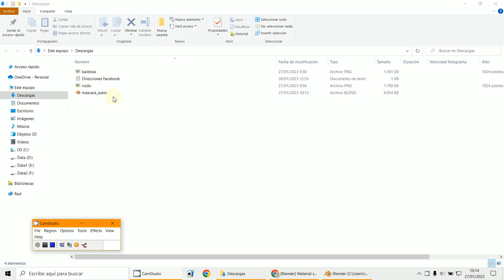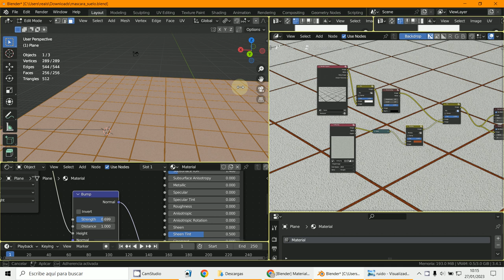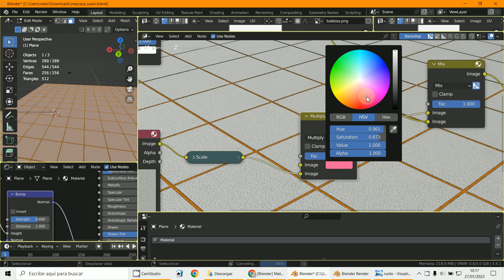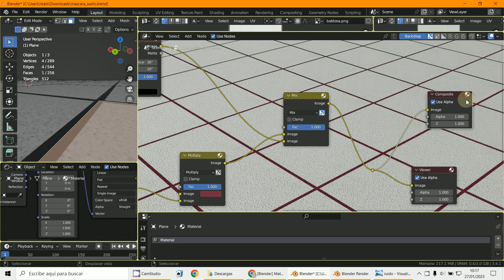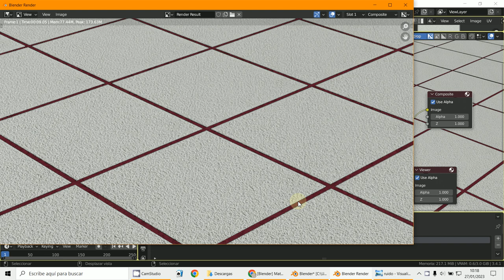Chroma key textura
3D Blender 3.4.1
Chroma Key
Textura
Máscara